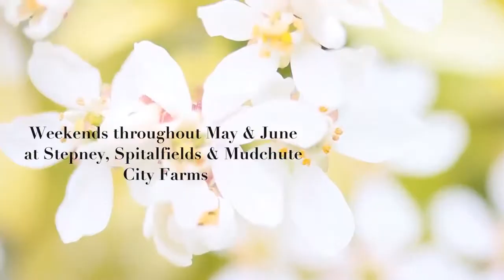Scripts for Supper's The Wind in the Willows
MasterChef meets raucous theatre in this new immersive dining experience from Semi-Finalist Annie McKenzie, producer Jessica Rose McVay and Finalist, chef and food writer Juanita Hennessey.

Popping up at Spitalfields and Mudchute City Farms this May and June.